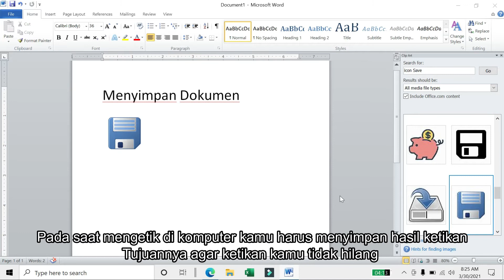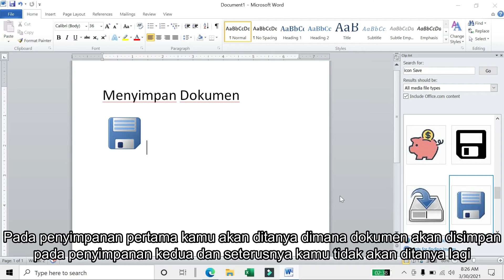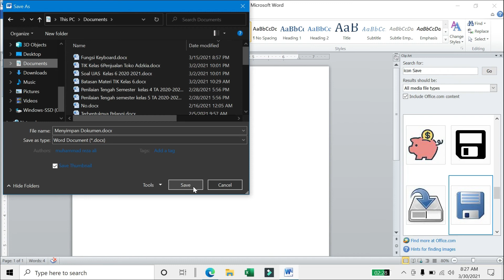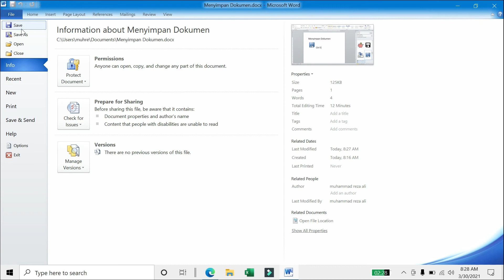TIK Kelas 4 : Menyimpan File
Pada saat mengetik komputer Kamu harus menyimpan hasil ketikan. Hal ini bertujuan agar dokumen yang kamu buat tidak hilang. Kamu harus melakukan penyimpanan berkali-kali, misalkan kamu sedang mengetik cerita dan mendapat satu paragraf Simpan dulu hasil ketikan kamu setelah itu baru kamu melanjutkan kembali mengetik. Penyimpanan berkali-kali ini bertujuan agar menjaga hasil ketikan dokumen kamu tidak hilang jika listrik mati atau komputer rusak. Pada saat pertama kamu akan ditanya mengenai tempat penyimpanan. Untuk yang kedua dan seterusnya tidak akan ditanya lagi